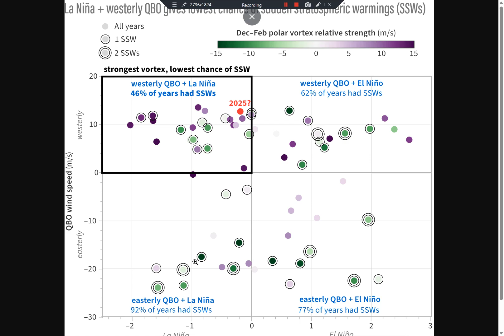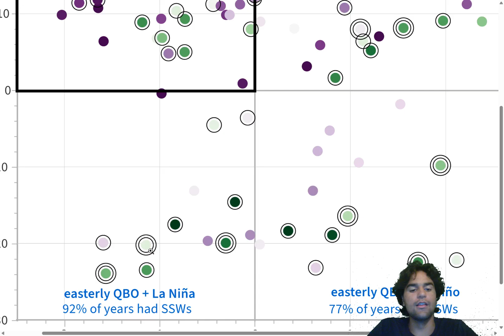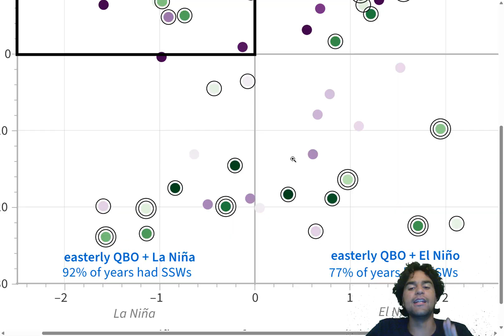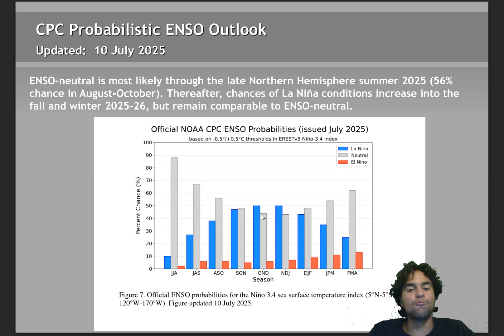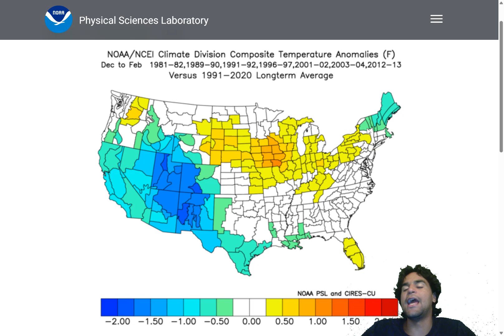Will This Major Change Bring More Snow This Winter?